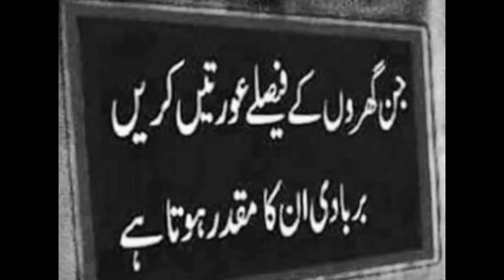uortu k fesly